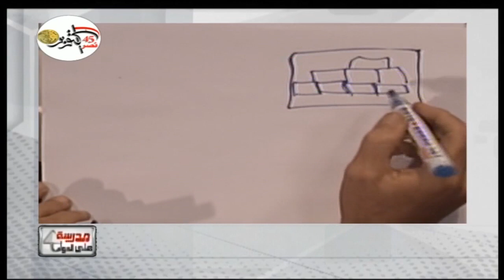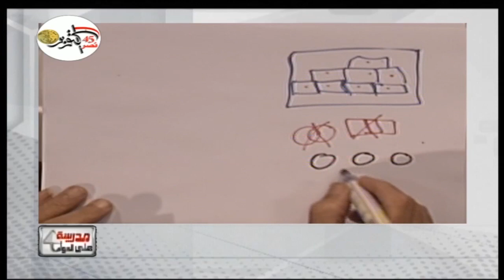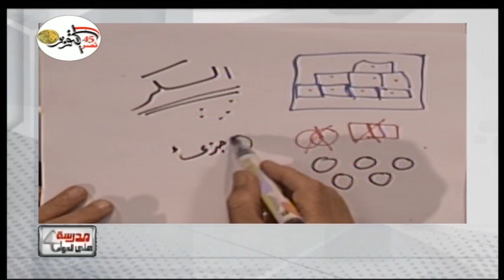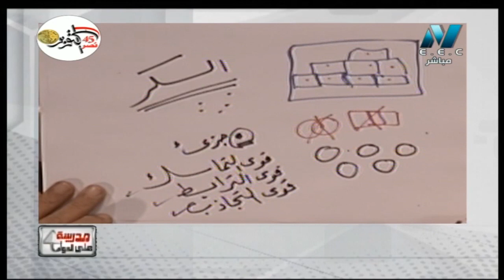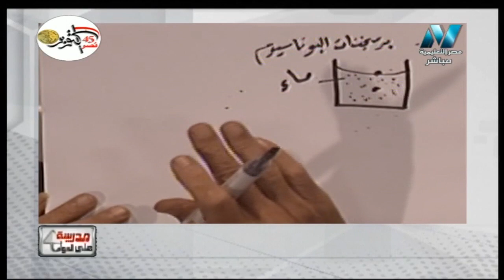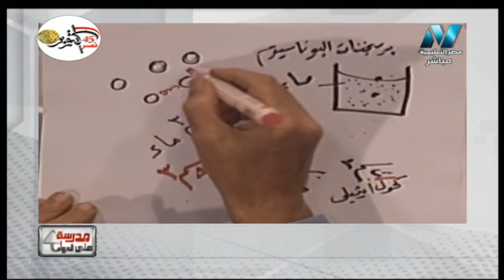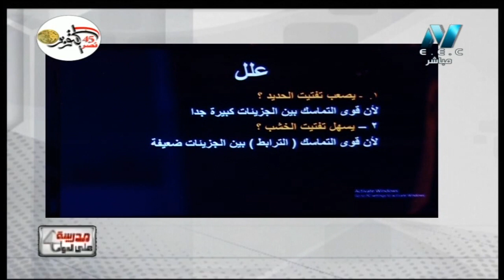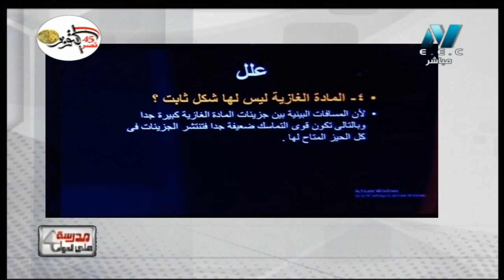علوم 1 إعدادي حلقة 4 ( تركيب المادة ) أ مدحت سعيد 07-10-2018